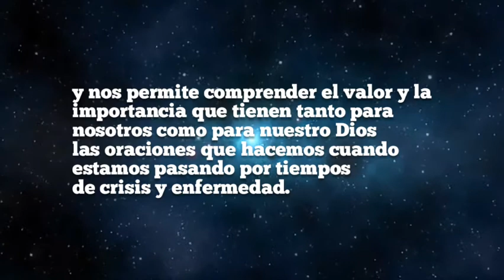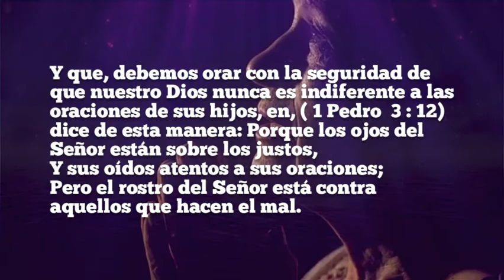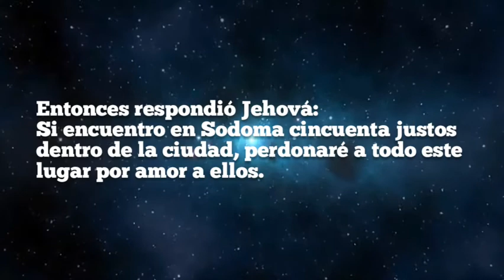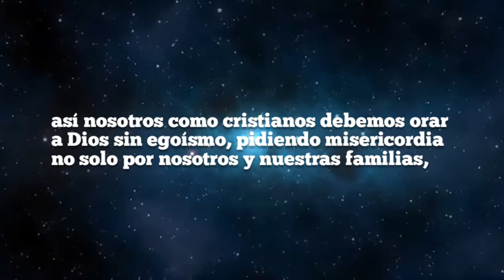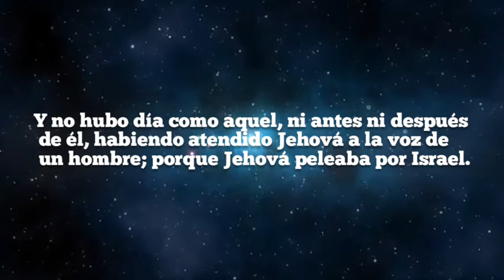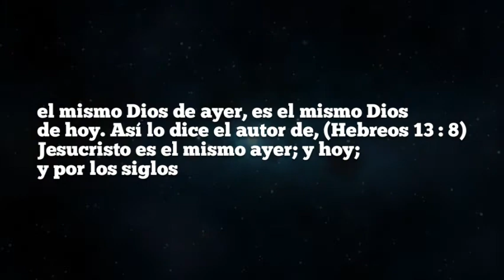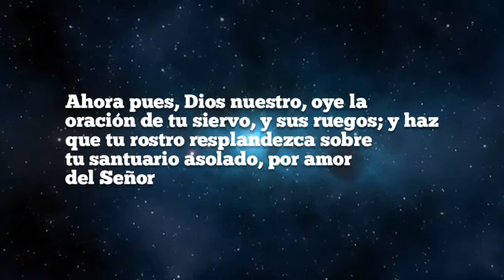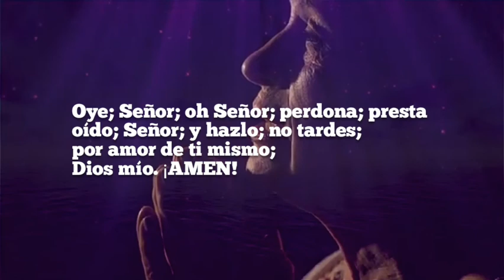✔TEMA: ASÍ DEBES ORAR EN TIEMPOS DE CRISIS Y MIRA LO QUE TE PASA |✔Cristiano's VLOGS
CÓMO ORAR EN TIEMPOS DE CRISIS
La biblia dice que en tiempos de angustia, de crisis y enfermedad, tenemos que orar como ABRAHAM, sin egoismo; como JOSUÉ, con FE creyendo que Dios tiene poder para hacer cosas extraordinarias; y como DANIEL, pidiendo perdón y clamando por misericordia.
Así debes orar como estos hombres de la biblia y si lo hacemos veremos la gloria de Dios en nuestras vidas.